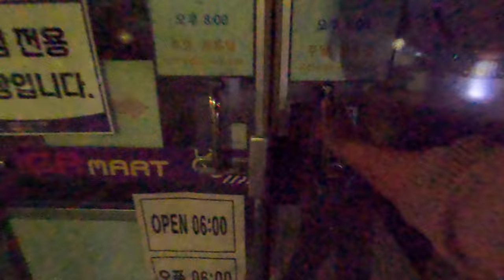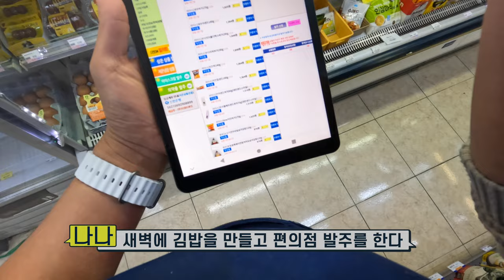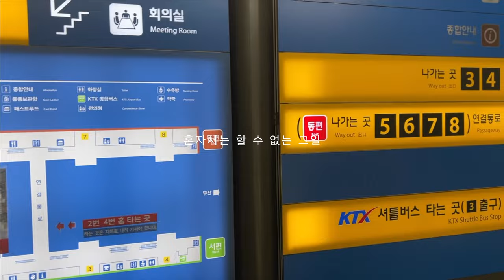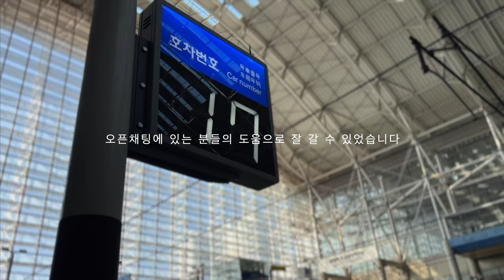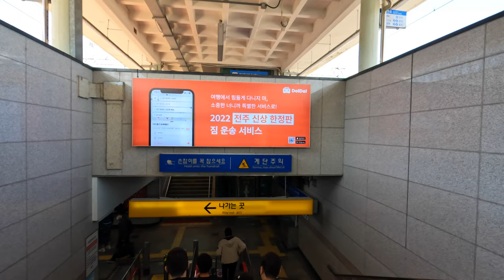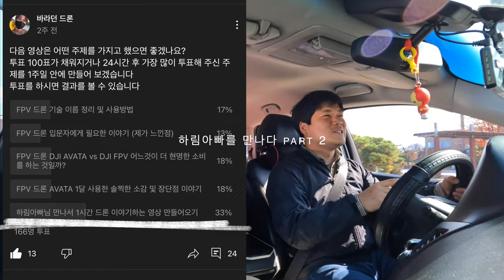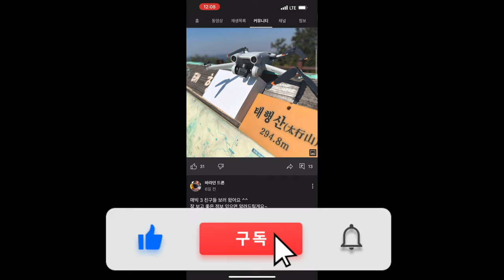드론 유튜버 하림아빠를 만나다 part 1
0:00 하림아빠를 만나러 가다 파트 1
10:28 하림아빠를 만나다 파트 2

ㅡㅡㅡㅡ
바라던드론 오픈 채팅
1. 바라던드론 구독자 모임입니다.
2.공지 확인 및 투표 참여 하셔야 합니다.
3.최대 인원은 100명입니다.
ㅡㅡㅡㅡ